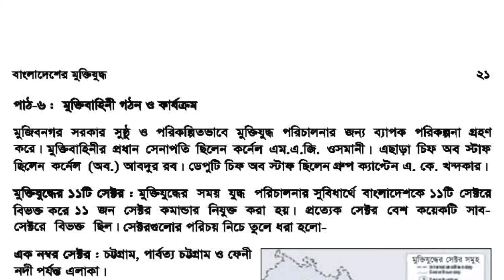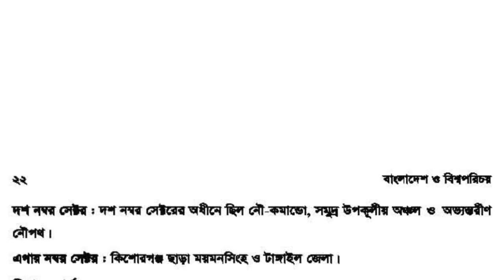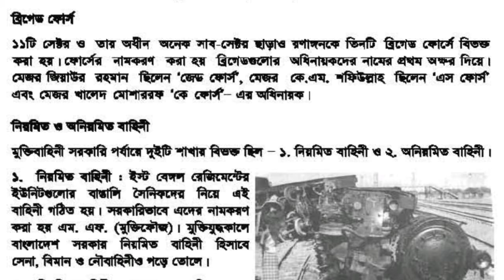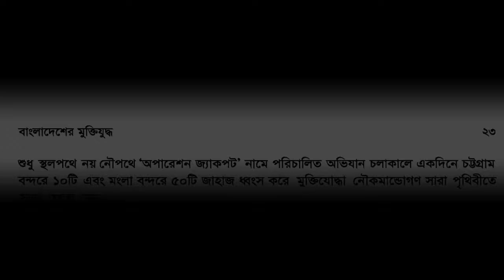মুক্তিবাহিনী গঠন ও কার্যক্রম। Formation and activities of Mukti Bahini.